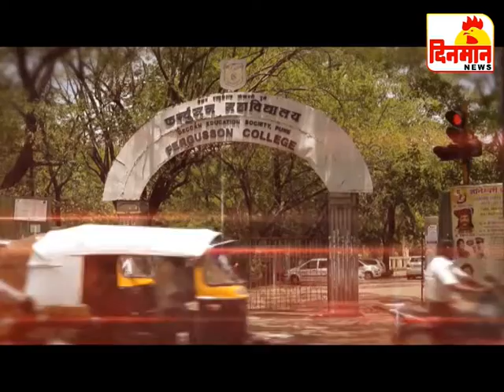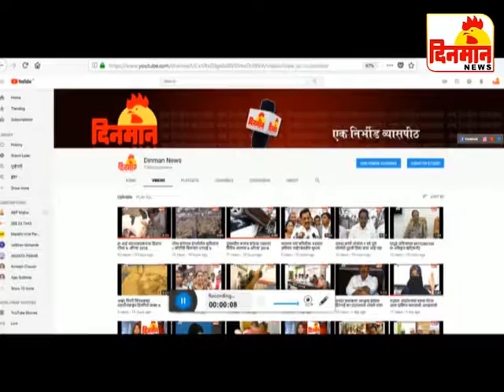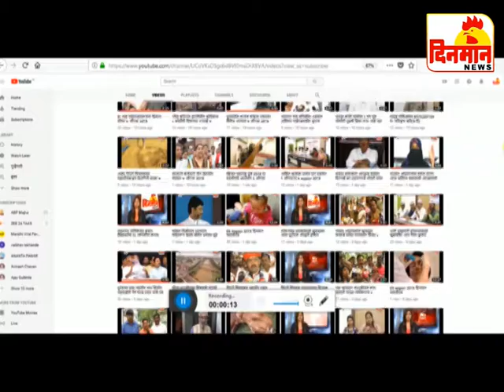02 January 2018 दिनमान बातमीपत्र